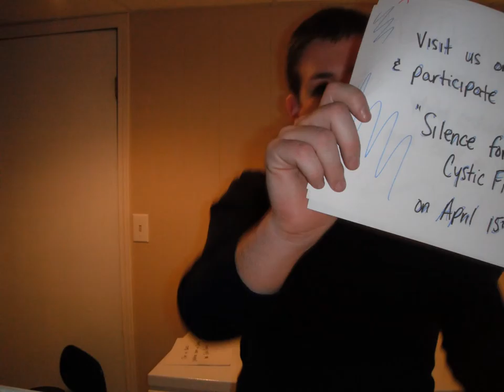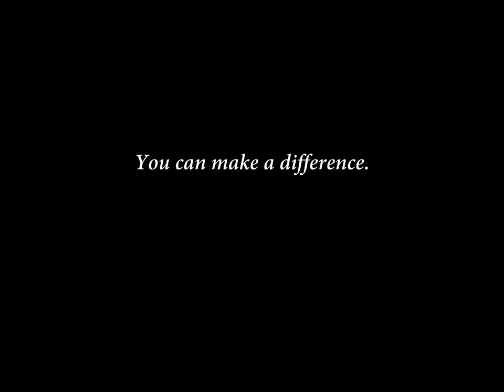Silence for Cystic Fibrosis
Cystic Fibrosis is a life altering disease. In an attempt to raise awareness for the Canadian Cystic Fibrosis Foundation and this cause we've made this video. By choosing to be silent we're attempting to not take breath for granted.